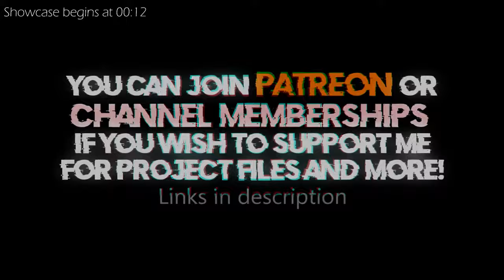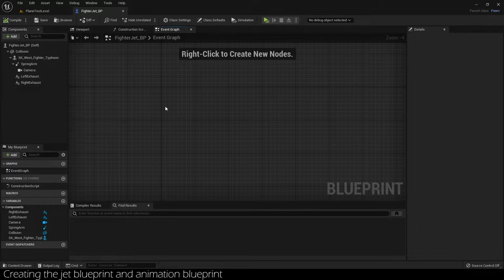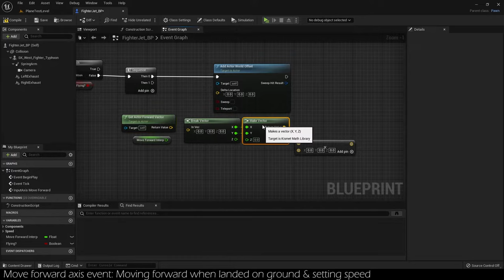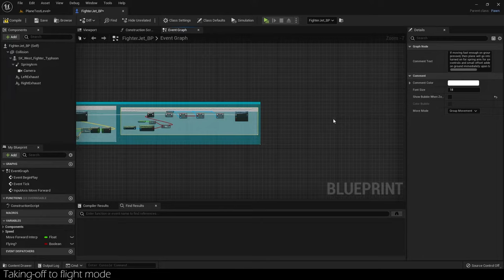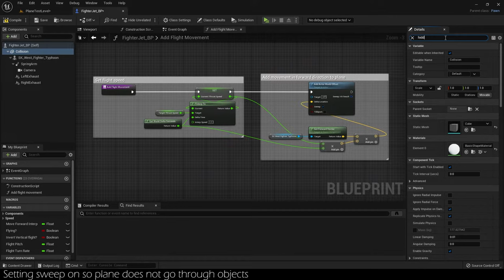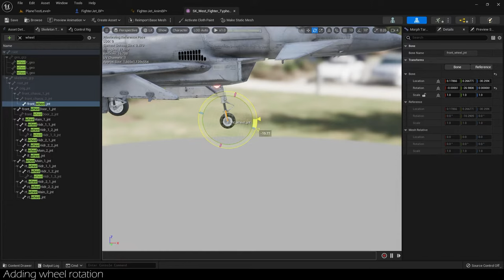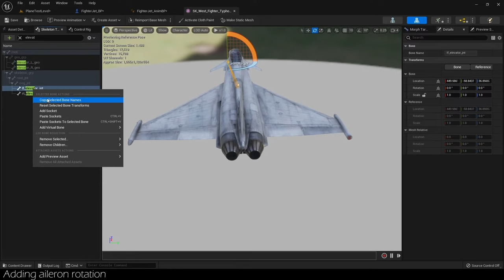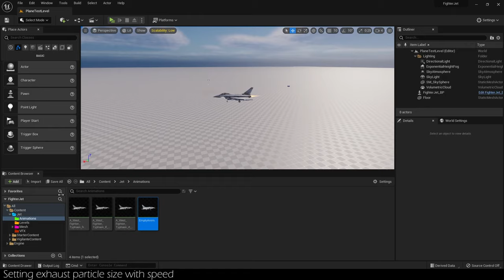UE5: Fighter Jet tutorial| Part 1- Flight and take-off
This is the first part of fighter jet/plane tutorial series. In this part I will make grounded movement and take off if moving fast enough as well as flight mode vertical and horizontal. I will also include mesh transforms such as wheel rotation and rudder rotation. Particle effect for exhaust is also covered which becomes more intense as speed increases. Speed can be controlled using W and S keys.